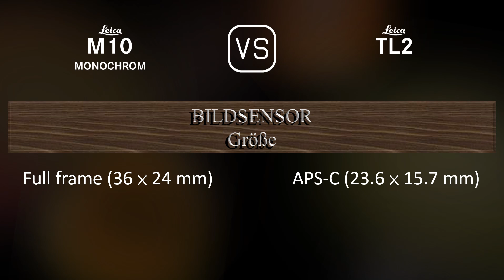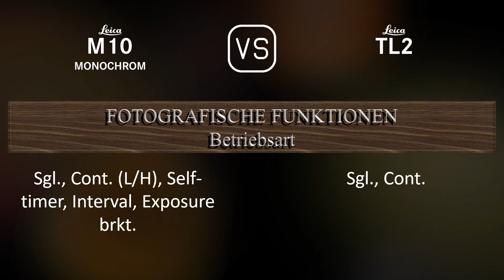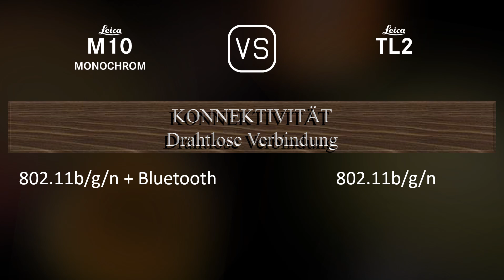Leica M10 Monochrom vs. Leica TL2: Ein Vergleich der technischen Daten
Dieses Video gibt einen Überblick über die Leica M10 Monochrom und die Leica TL2 in einem parallelen Technikdatenvergleich (comparison of specifications). Vielen Dank fürs Zuschauen.

00:25 EINFÜHRUNG
00:33 KAMERAGEHÄUSE
00:40 BILDSENSOR
01:01 BILD
01:16 OPTIK & FOKUS
01:41 BILDSCHIRM
01:58 SUCHER
02:05 FOTOGRAFISCHE FUNKTIONEN
02:59 VIDEOGRAFISCHE FUNKTIONEN
03:13 SPEICHERUNG
03:17 KONNEKTIVITÄT
03:42 ALLGEMEINE ANGABEN
04:00 SONSTIGE FUNKTIONEN